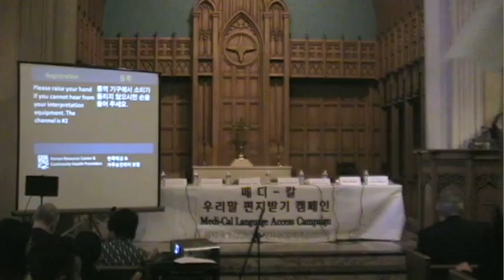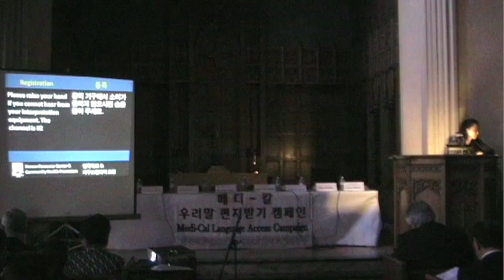Intro1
Language Access Town Hall